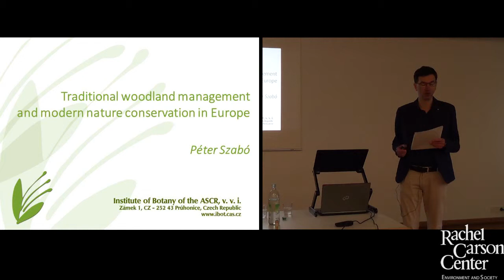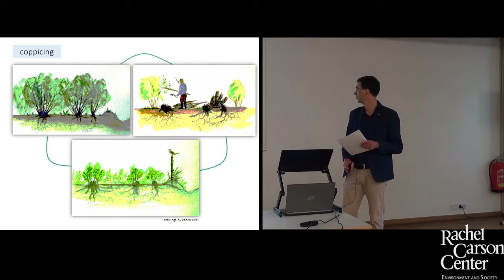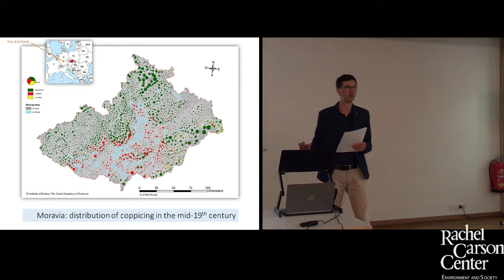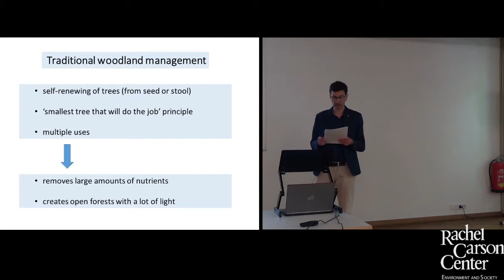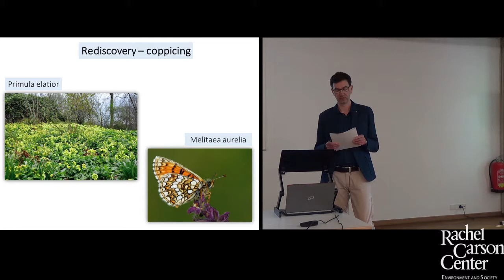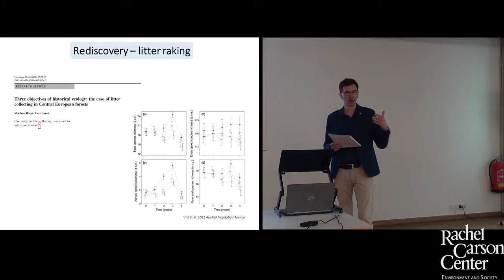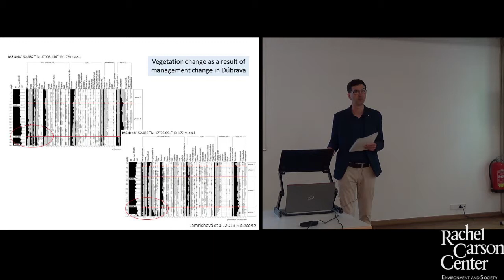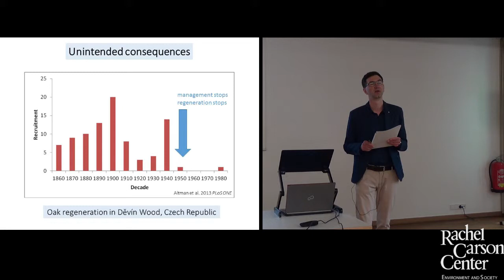Lunchtime Colloquium: Péter Szabó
Péter Szabó on "Traditional Woodland Management and Modern Nature Conservation in Europe" at the RCC Lunchtime Colloquium on Thursday, 2 May, 2019.